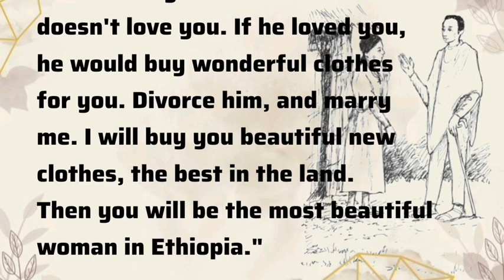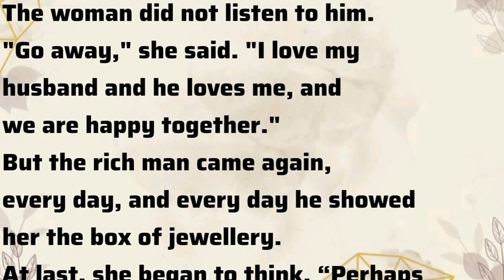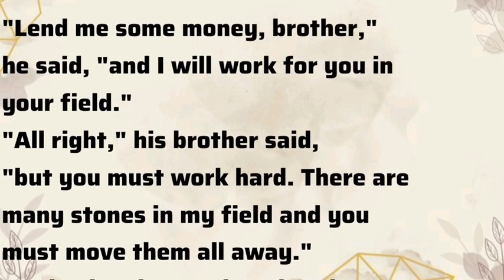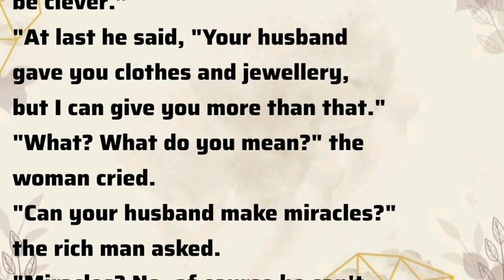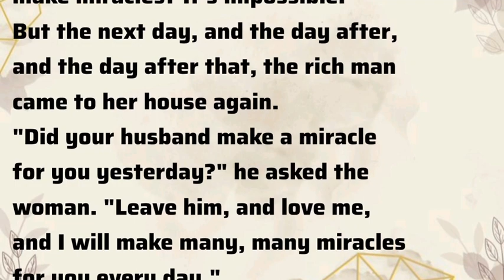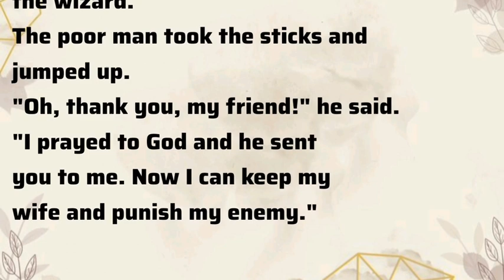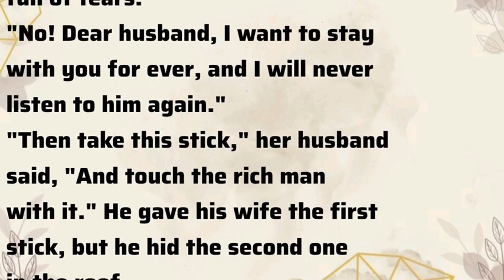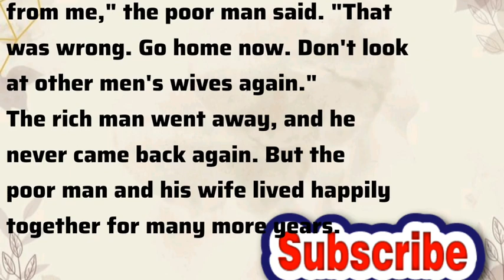Kahani Se English Seekhey| 🍀The Magic Stick🍀|Listen and Practice|Easy Way to Learn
Learning English through stories is Easy, Enjoyable, and Effective.

An interesting story will hold your attention for a longer time than an ordinary English book. The engaging storyline makes you focus on each word, which will help you learn and remember new words naturally, without restraint.
In the form of audiobooks, you also practice listening comprehension ability. The narrator's voice will slowly come into your daily life.
And finally, of course, this is also an opportunity for you to expand your knowledge of the world as well as take steps to develop emotional intelligence.

short status
short story competition ielts
listening
english speaking
english spoken
english speaking practice
conversation
easily
how to learn english
how to learn trading for beginners
english
english
english story writing
english story for listening to
improve english
english story book
indian story
indian stories in english
indian story in english language
indian stores serial
indian stories for kids
indian storyteller
indian story movie
- lesson 1
English short movies to learn english